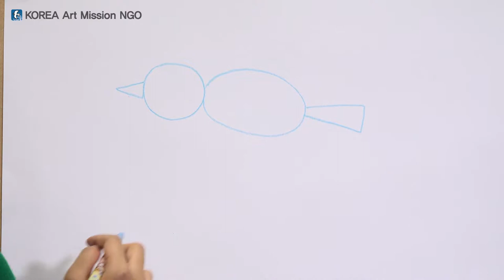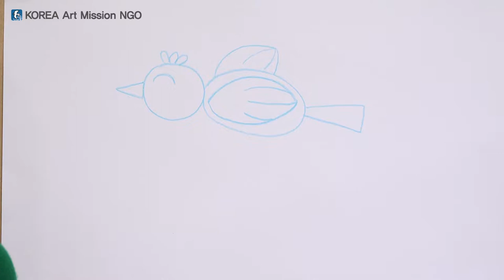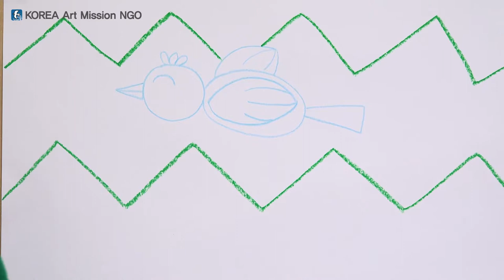스토리텔링 미술교육 - 그림그리기 기초 2-3